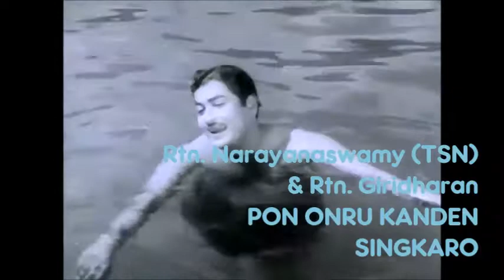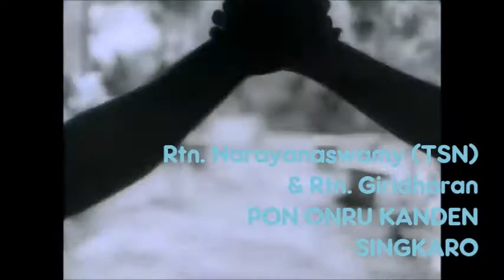SINGKARO - PON ONRU KANDEN from PADITHAL MATTUM PODHUMA Movie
Sing your heart out; Listen to your studio recorded voice; Improve your singing; Rediscover your singing prowess; SingKaro !

Gaananjali presents an initiative called SINGKARO to develop more trained singers who are obsessed with music. SINGKARO is a platform which gives opportunities to music lovers who think they can sing, to improve their singing abilities.

SINGKARO helps them sing over karaoke tracks in our studio seamlessly, get their recorded version for their references, improve upon, and showcase their talents of singing to their world.

This song features Rtn. Narayanaswamy (TSN) for PB Srinivas and Rtn. Giridharan for TM Soundararajan singing PON ONRU KANDEN from PADITHAL MATTUM PODHUMA movie in KARAOKE TRACK of the original song.

The total voice recording took 120 minutes.

Recorded at TuneInOne Recording Studio, Ch 600 024.

No tuning, no copy-pasting while recording, 100% fully sung... Well, a good effort !

Original Music by Mellisai mannargal Viswanathan Ramamoorthy with voices of TM Soundararajan and PB Srinivas.

All copyrights are acknowledged with thanks.

Rediscover your singing prowess; SINGKARO !

Gaananjali Recordings, Chennai 92.